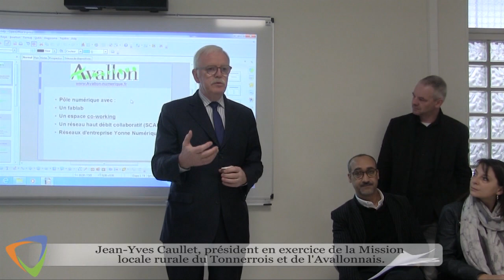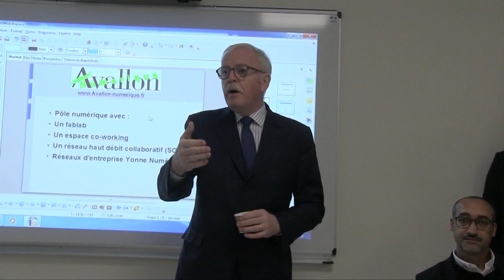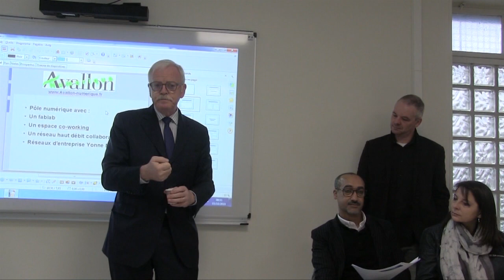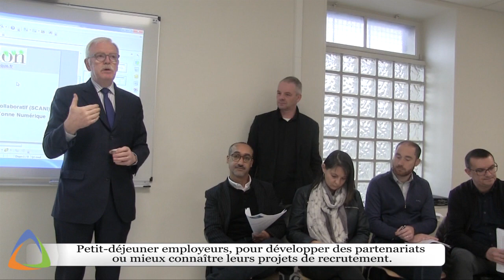Petit-déjeuner entreprises avec la Mission Locale du Tonnerrois et de l'Avallonnais.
Permettre aux employeurs présents de s’informer ou débattre sur des sujets en lien avec l’entreprise. Ils sont venus nombreux « au petit-déjeuner - employeur, organisé par la mission locale. Dynamiser le réseau local pour mieux mobiliser les jeunes Avallonnais sur le marché de l’emploi.